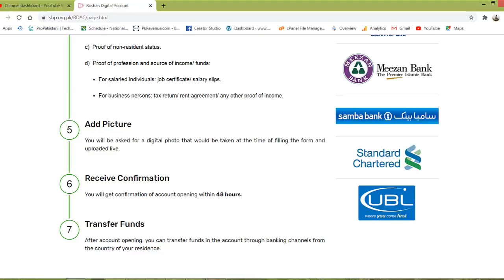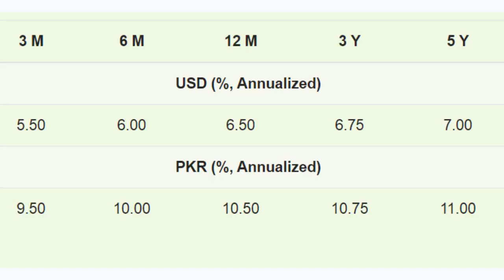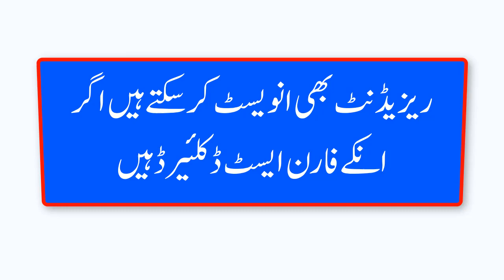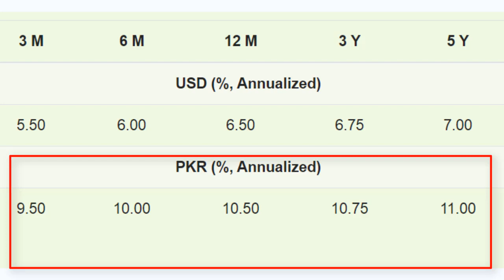Naya Pakistan Islamic Certificate Annual Profit kitna hu ga?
Govt of Pakistan has introduced Naya Pakistan Islamic certificate that will be available through  different banks and more will be available with the passage of time.

5 Things You Need to Know Before Taking Bank Loan